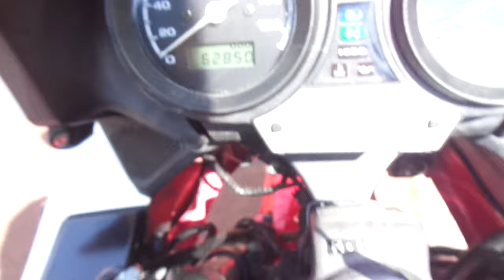CB400スーパーボルドール 中古車 バイクショップ名:アットバイク